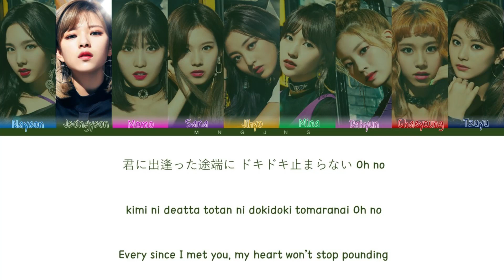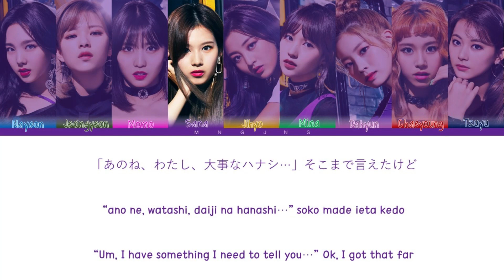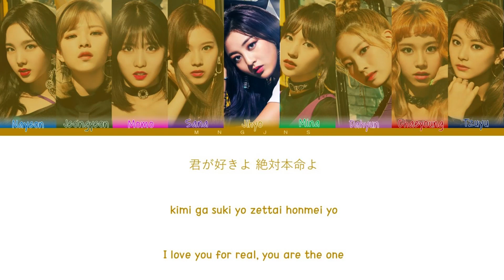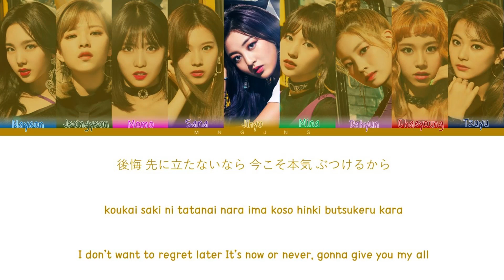TWICE - BDZ Color Coded Lyrics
By - mngjns

Artist: TWICE
Track: BDZ
Album: BDZ
Released: 2018 September 12